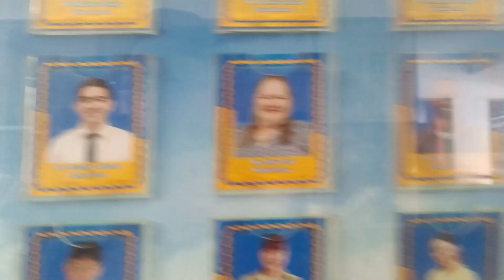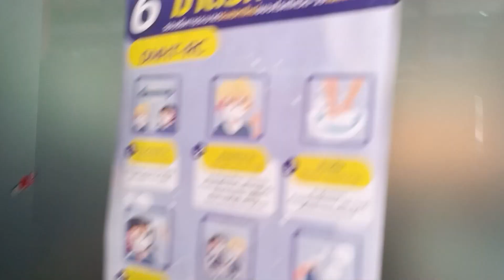Mahirap Ba Ang Buhay Teacher Sa Thailand?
Ito po ang buhay namin dito sa Thailand sa aming pagtuturo.